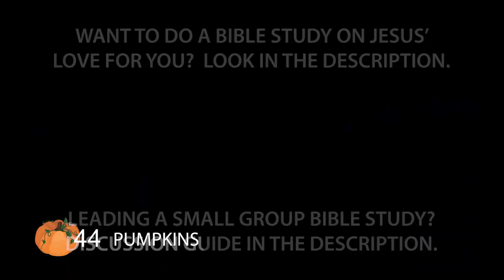Giving away SEVEN HUNDRED PUMPKINS!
SMALL GROUP DISCUSSION GUIDE

(opinion questions = many possible answers)

ICE BREAKER QUESTION
What is your Love Language? (Gifts, Words of Affirmation, Physical Touch, Acts of Service, Quality Time)

WATCH VIDEO

CONVERSATION STARTER
1. How might the pumpkin event benefit:
a  Christianity?
b. The Volunteers?

READ 1 Peter 4:8-10 "above all, love each other deeply"
2. How might this apply to this small group?

3. What are some examples of:
a. Hospitality
b. Serving Others

READ 1 Corinthians 13:1-13
1 Cor 13:4-6
4. Which of these is most challenging?

5. What comes up, reading this scripture?

CHALLENGE QUESTION
6. How will you apply this lesson?

FOR A BIBLE STUDY ON LOVE

3. Visit us at Sunset Church of Christ!